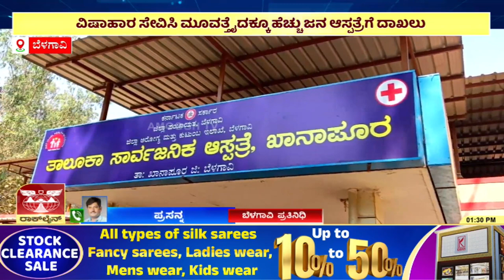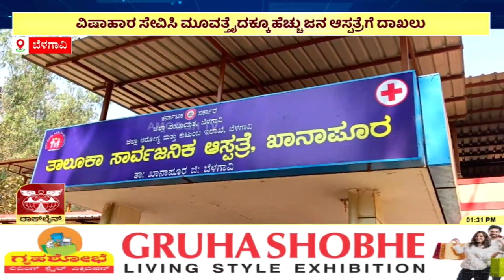BELAGAVI ಬೆಳಗಾವಿ ಜಿಲ್ಲೆಯ ಖಾನಾಪುರ ತಾಲೂಕಿನ ಮೊದೆಕೊಪ್ಪ ಗ್ರಾಮದಲ್ಲಿ ಘಟನೆ | AMOGGH TV